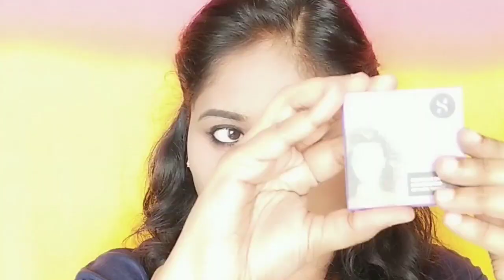Jackpot Movie Jyothika Inspired Makeup Look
Products Used:

Biotique Morning Nectar Flawless Skin Lotion for All Skin Types

Music Flower 2 in 1 Long-Lasting Gel Eye Liner and Eyebrow Powder (14 g, Black and Brown)

LA Girl Pro Conceal (Concealer), Yellow Corrector, 8g

LA Girl Pro Conceal (Concealer), Orange Corrector, 8g

L'Oreal Paris True Match Super Blendable Liquid Foundation Golden Cappuccino 8D8W

Sivanna Make Up Academy Professional Eyeshadow (1)

Faces Magnet Eyes Kajal, 0.35g

Faces Glam on Volume Perfect Mascara, Black

Round Shaped Shades: Miniso Store

The Content in the Video has been created by me through my personal experience, and there are no professional advice provided. Recommend you to patch test the products before you use. Based on recommendation it is your wish to purchase the products.